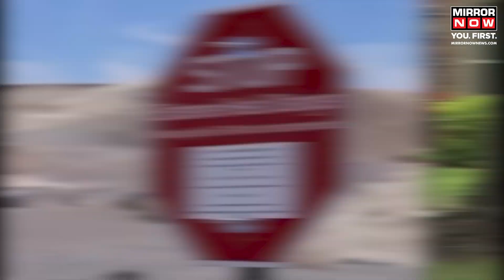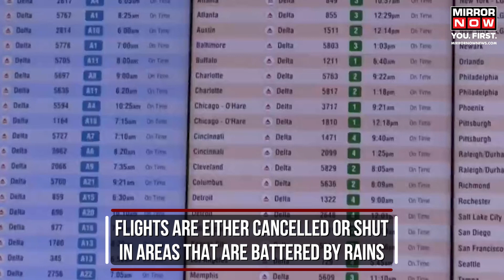Heatwave, Flood, Thunderstorms | Extreme Weather Conditions | Impact of Climate Change | World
Heatwave, Flood, Thunderstorms | July 2023 is set to be the hottest month recorded in the last 120,000 years. Average global temperature in the first 23 days of July was recorded at 16.95 degrees Celsius. Extreme weather conditions have been reported across the world. While some parts of the world dealt with an unprecedented heatwave. Others saw severe storms, floods and typhoons. What caused such extreme conditions? How big a role is Climate change playing? Full story here